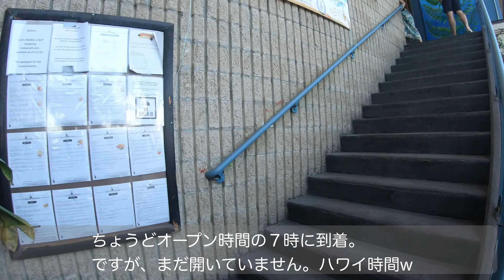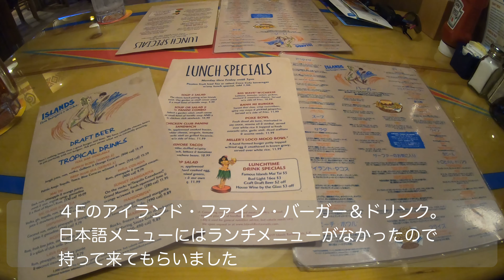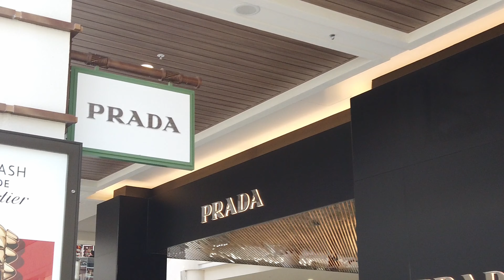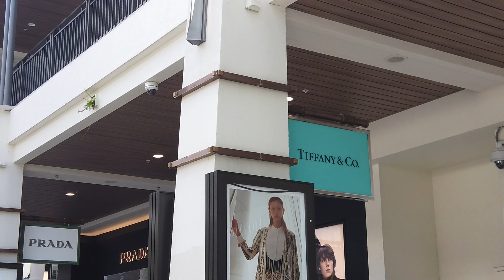FLYING HONUで行く Day5 ハワイ大学は広かった アラモアナ、そして本場のフラダンス 2019/05/30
空飛ぶウミガメ、ANA FLYING HONUの第２便に乗ってハワイに行ってきました。
5日目は、朝食散歩でLuLu's Waikikiへ。午前中はハワイ大学のBook Storeに行き、アラモアナセンターで昼食と軽いショッピング。夕方、クヒオビーチのフラショー。